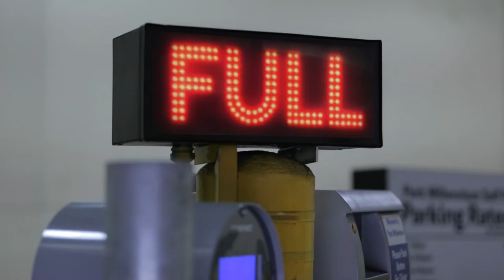The ParkWhiz Experience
Starting with the belief that drivers deserve guaranteed parking, ParkWhiz's powerful technology platform makes it easy for drivers to effortlessly identify the best local parking option for them—all from a smartphone or PC. ParkWhiz carefully vets each parking location and provides detailed descriptions and customer reviews to ensure there are no surprises. We work hard to make parking easy.